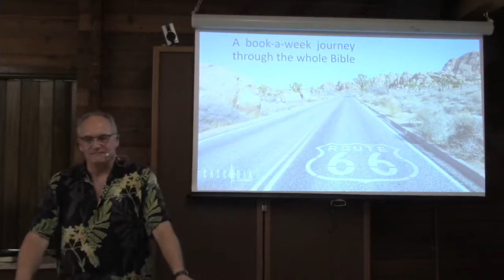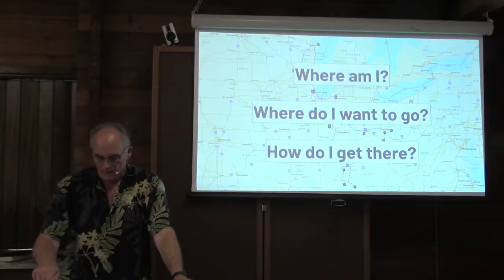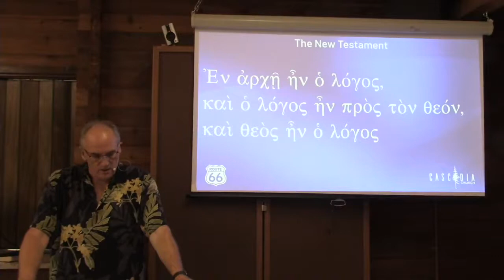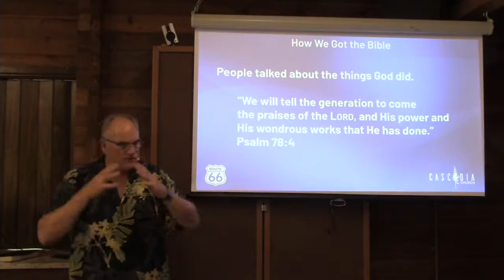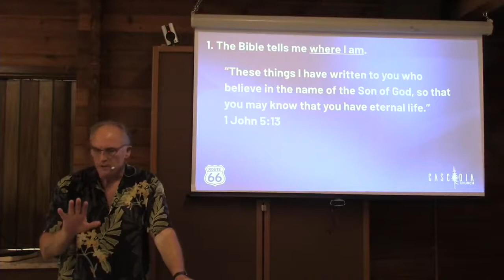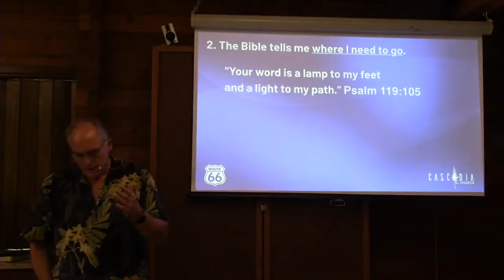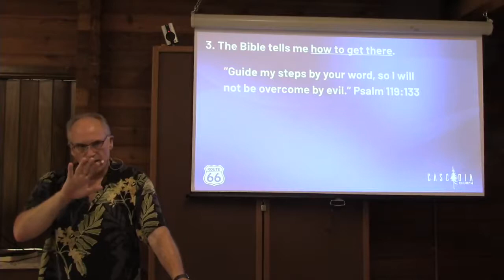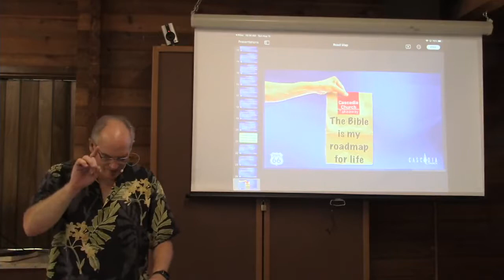00. Route 66 Road Map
There are 66 different books that make up the Bible. Starting this Sunday, we will look at one book a week and discover the reason it was written, the main idea of the book, and what the message of the book means to us today.